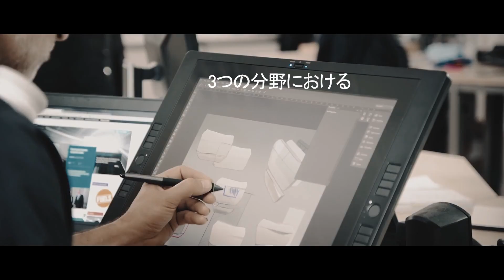フォルシア コーポレートPR / Car Watch